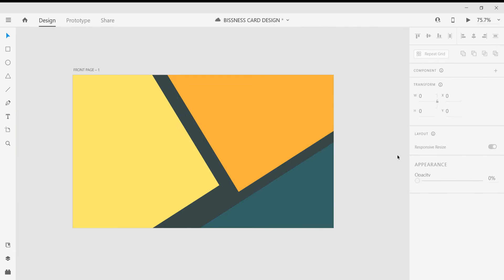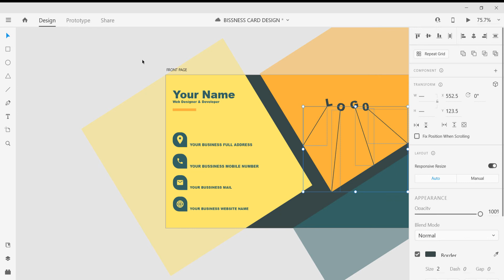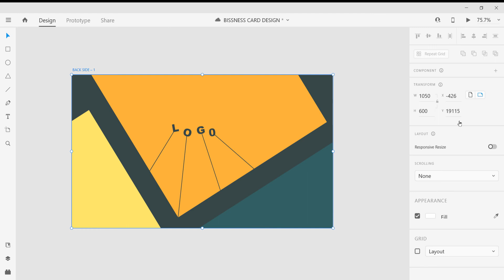Visiting Card Design in Adobe XD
Hello!, In this video i show you Visiting Card Design in Adobe XD.

NOTE : ANY QUERY ON THIS VIDEO OR CHANNEL WRITE IN COMMENT WE REPLY AS FAST POSSIBLE.